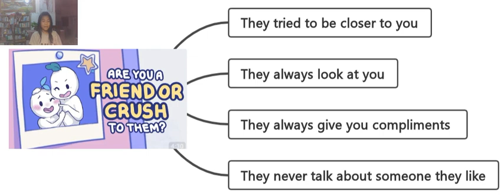Are you a friend or crush to them